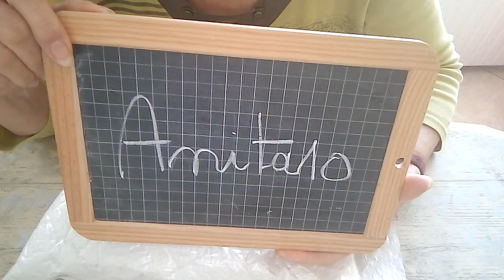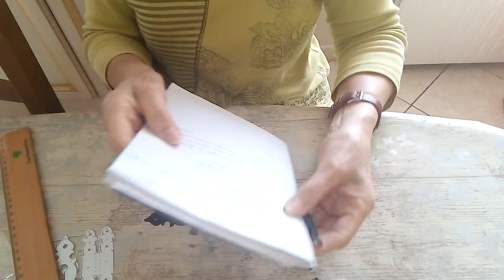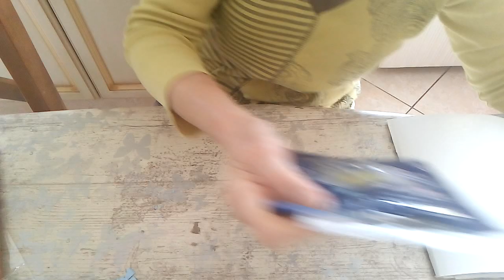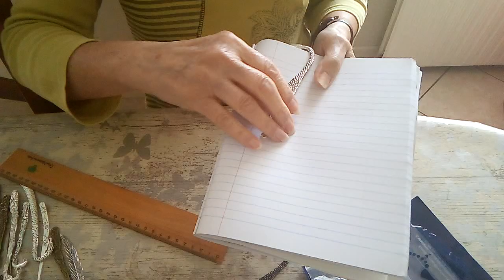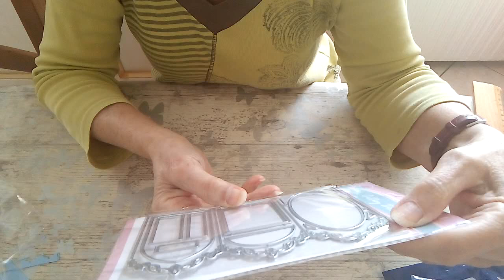UNBOXING ET TESTS#SCRAPBOOKING#GLOBLELAND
En collaboration avec la boutique Globleland voici quelques tests de leurs produits dont un set de dies trop trop biens.

N'oubliez pas un petit pouce levé si le contenu vous a plu et n'hésitez pas à vous abonner pour ne rien rater de mes vidéos si ce n'est pas encore fait bien sûr. Cela ne coûte rien mais permet plus de visibilité et surtout partagez.
A bientôt